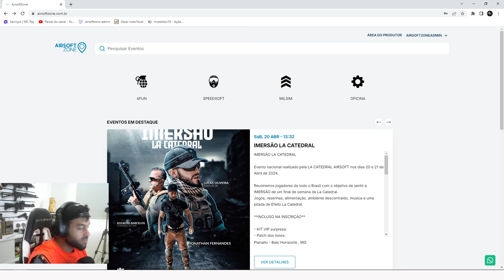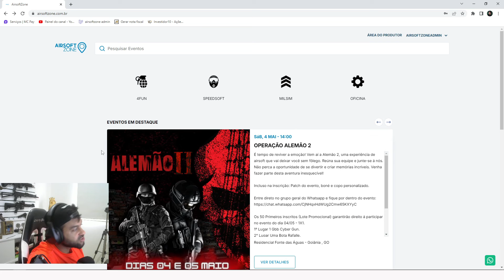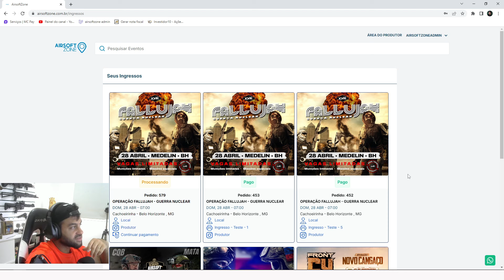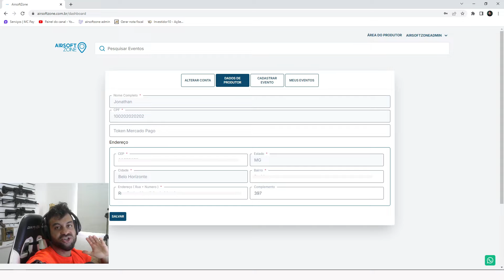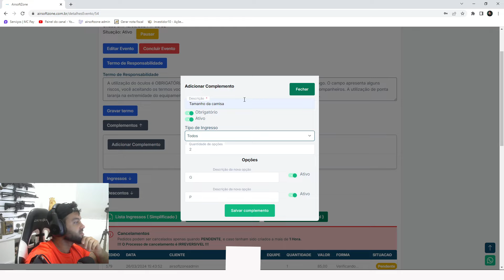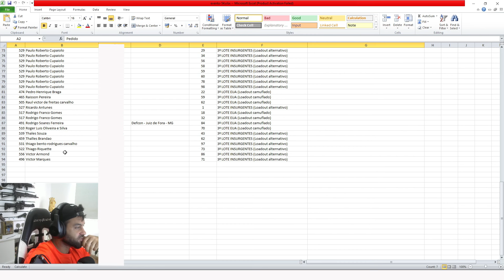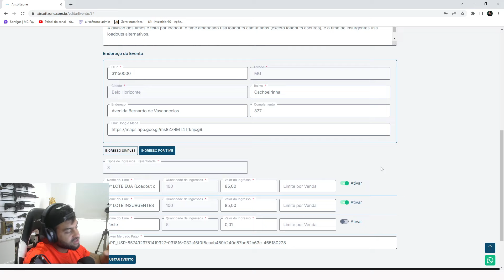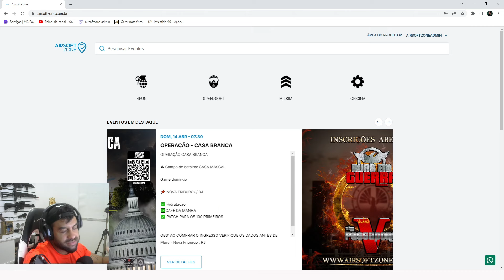PORTAL DE EVENTOS DE AIRSOFT - como funciona?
Pra você que não conhece, esse ESPORTE se trata do AIRSOFT, regulamentado e autorizado para prática e que tem crescido cada dia mais!